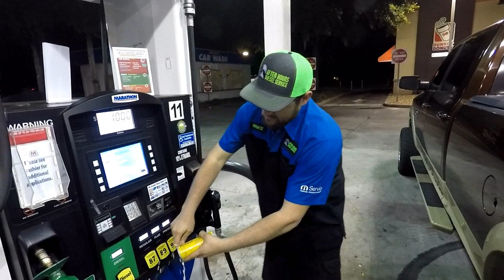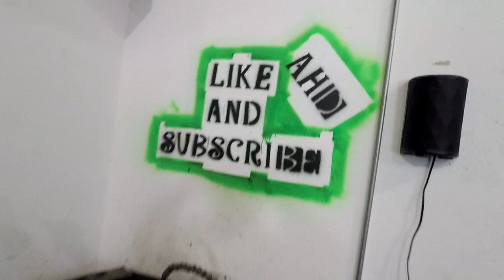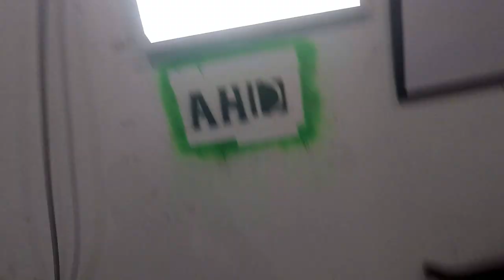New BEATER Truck?!?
Go. Check. Out. DIESEL GANG!

Head over to the new site!

A Family Driven by Passion

MY GREAT AND ABSOLUTLY AMAZING SPONSORS DOWN BELOW MAKE SURE TO CHECK THEM OUT!!

4928 Air Port Rd.